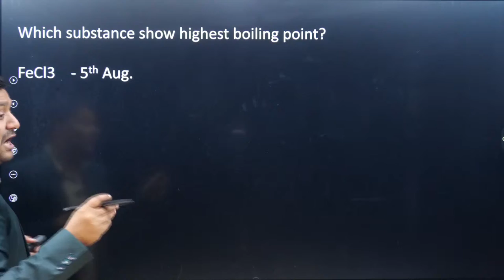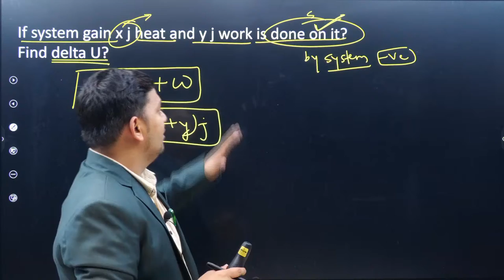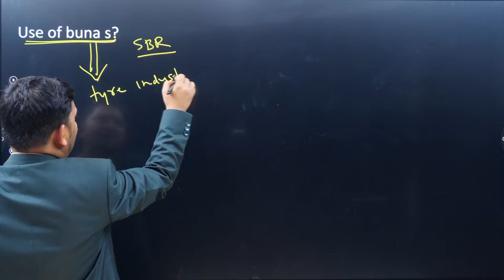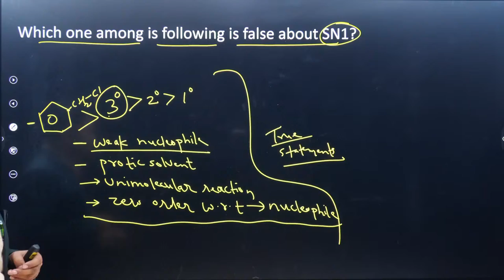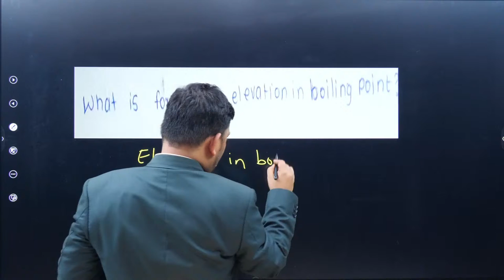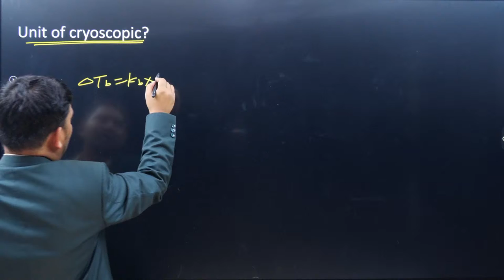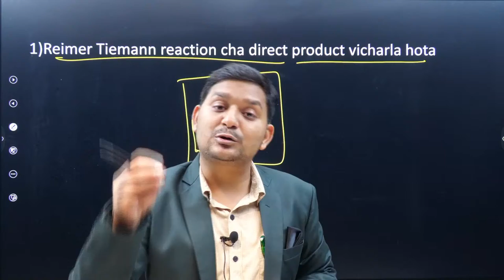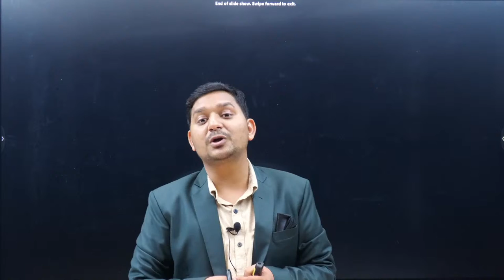| CHEMISTRY MHT-CET 6th AUGUST -SHIFT 1 & 2 PAPER ANALYSIS | ALL ABOUT CHEMISTRY | SOVIND SIR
2️⃣ Type in the org code : efpni
3️⃣ Enter your mobile number
4️⃣ Login and access the courses from the store section

FOR BOARD EXAMINATION AND MHT-CET
VISIT THIS ...
NUMERICAL SERIES

SERIES OF NAMING REACTION

ONE SHOT LECTURE

SERIES OF PYQ'S

SERIES OF IMPORTANT QUESTION

sovind_sir

IMPORTANT CONCEPT FOR JEE - NEET

We have started the important concept for XI, XII , MHT-CET , JEE & NEET students.